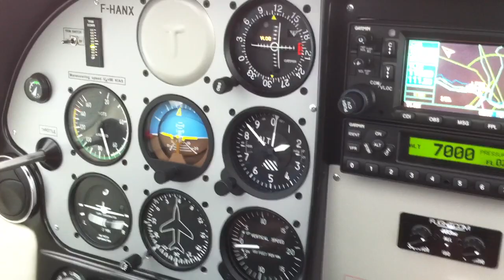Retour obligé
Déroutement sur LFSE cause MTO